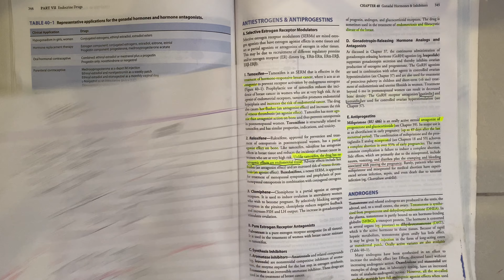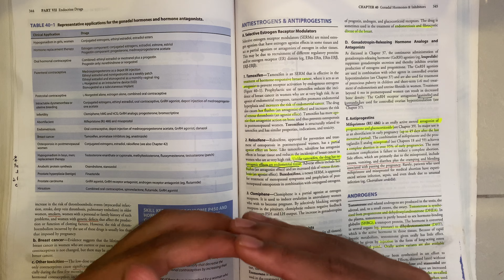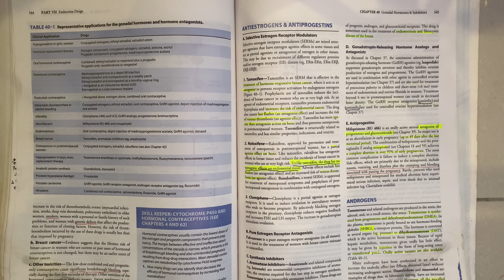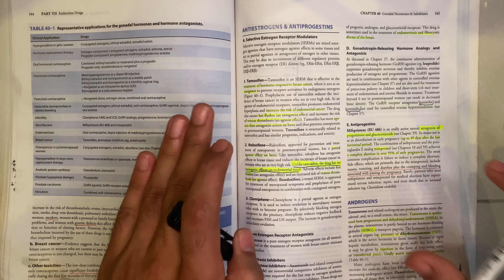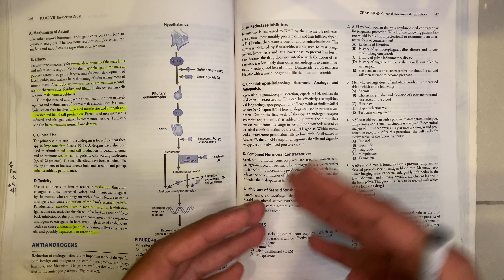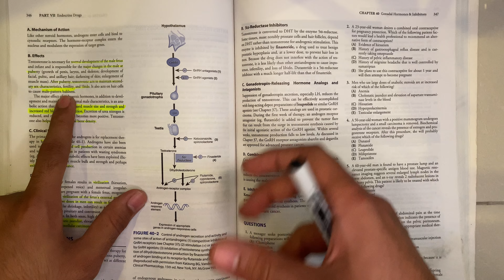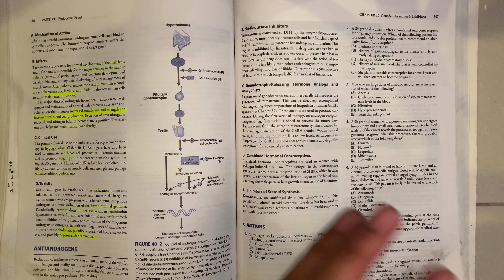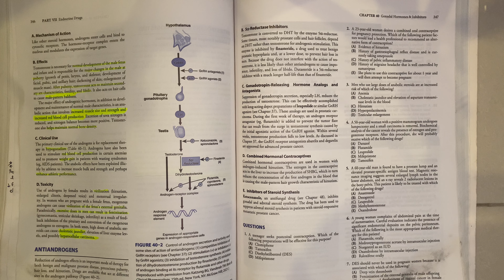Androgens pharmacology | katzung chap 40 part 4/6